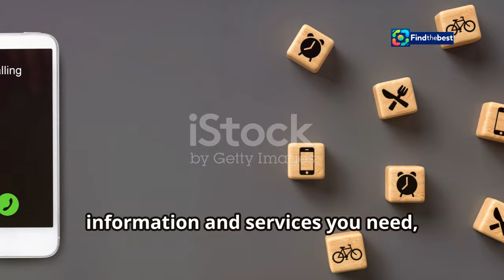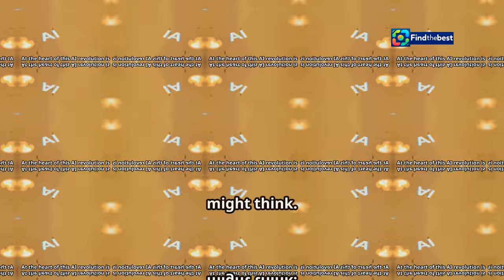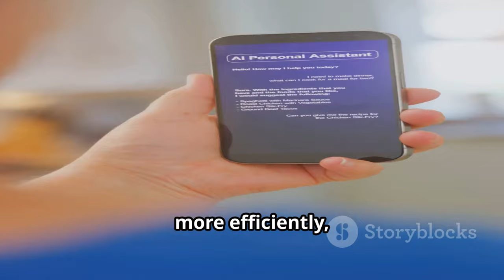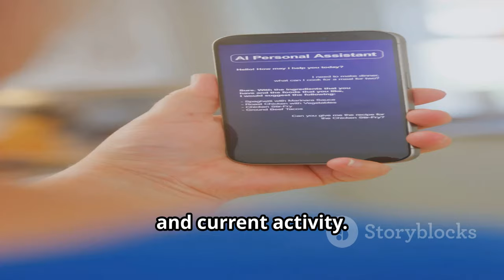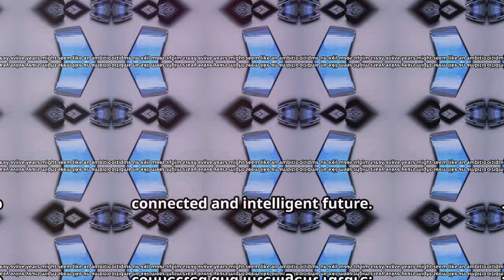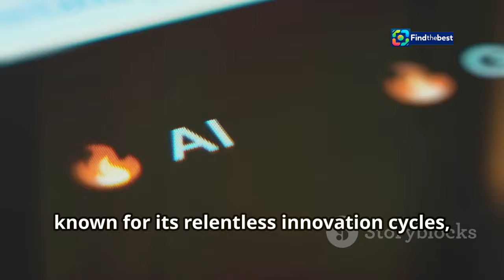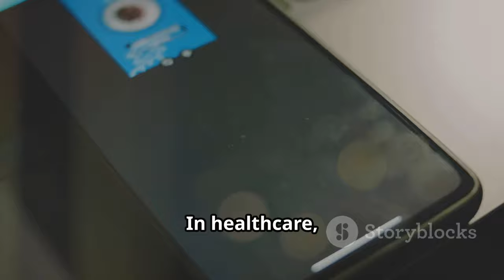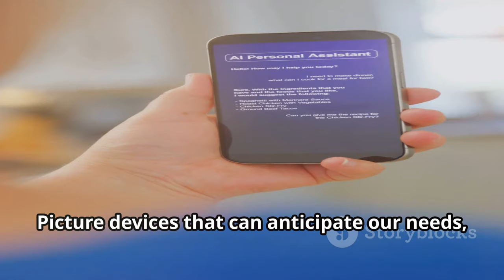The Future of Smartphones: AI for Everyone in 5 Years! 🤖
OUTLINE:
00:00:00 AI in Every Pocket
00:01:10 Qualcomm's Snapdragon
00:02:28 The AI-Driven Smartphone
00:03:33 A Familiar Transformation
00:04:39 A Realistic Timeline?
00:05:46 AI Use Cases
00:06:57 The Future of AI Smartphones
00:07:50 Risks and Rewards
00:08:46 The Future is in Our Hands

In today’s video, we dive into the exciting future of smartphones as Qualcomm's CEO, Cristiano Amon, reveals that *everyone* will soon have access to AI-powered smartphones! 🤖✨

🚀 With the launch of the new Snapdragon processor, Amon predicts that in just five years, AI capabilities will be integrated directly into our phones, making them smarter than ever! 📈📲

🔍 We explore:
- What does an AI smartphone mean for you? 🤔
- How will this technology change our daily lives? 🌍
- The wait for practical use cases and its similarities to the smartphone revolution! 📅

Join us on this thrilling journey into the world of technology! 🔔